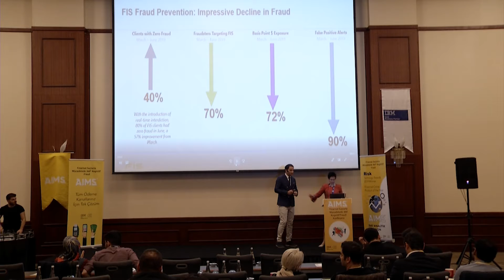Finansal Suçlarla Mücadelede 360° Kognitif Fraud Eğitim Çekilişi